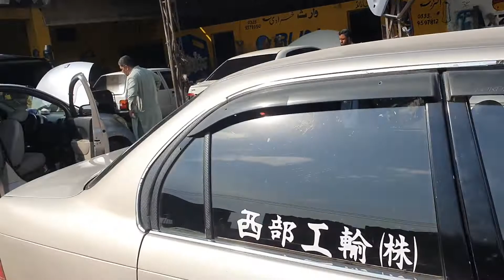Toyota Indus Corolla Restoration | Part 1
Khana Badossh

In the part 1 you can see that we bring our toyota indus corolla to workshop for restoration work.